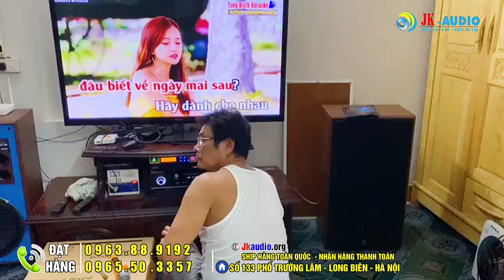ĐẸP NHẤT QUẢNG NINH COMBO LOA W720 XANH COBAN BÁN CHẠY NHẤT VIỆT NAM CỦA CHÚ HÙNG : 0963889192